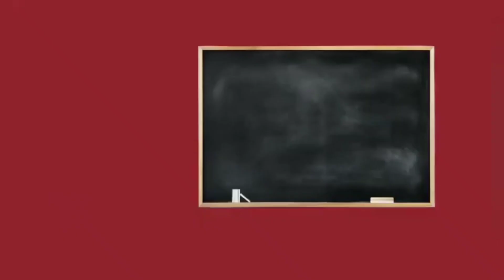Organic Spectroscopy |IR Spectra -Part 02 | Vibrational Mode |Stretching frequency-IIT JAM - English